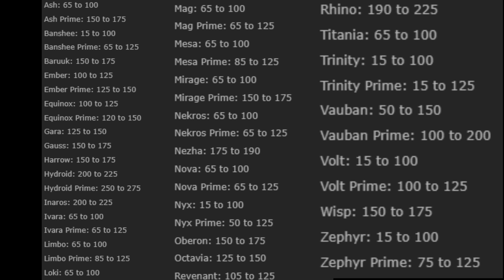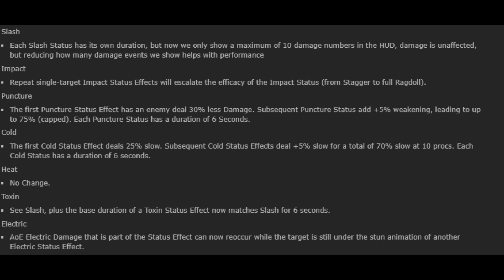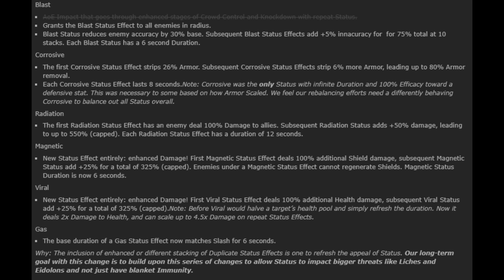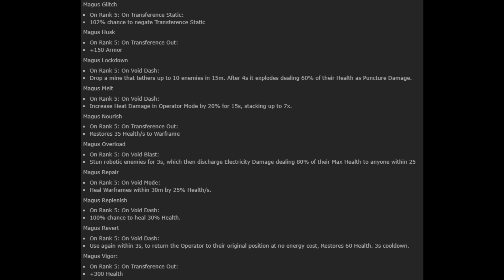MORE Big Changes, Buffs & Nerfs, Corrosive Projection, Status Effects, Explosive Weapons - Part 2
So even more changes!

🎶 Music 🎶:
🎵 ES_Come 2gether - Ooyy